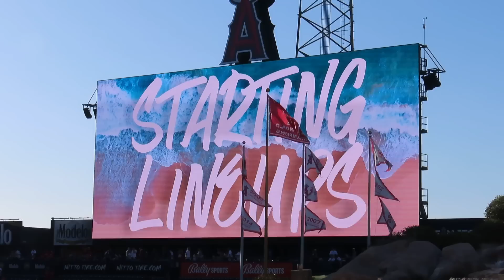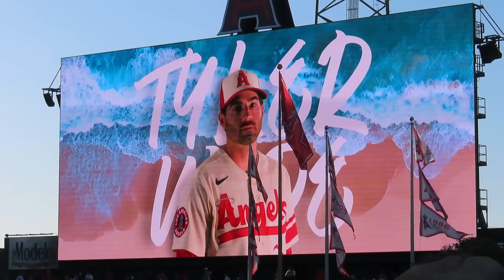歓声独り占め‼︎7勝目を挙げた大谷翔平選手、実はこの日にシティコネクトシリーズのユニフォームを選んだのは先発ピッチャー大谷翔平だった！スターティングラインナップをどうぞご覧下さい。現地映像6月29日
大谷翔平選手の二刀流出場試合！